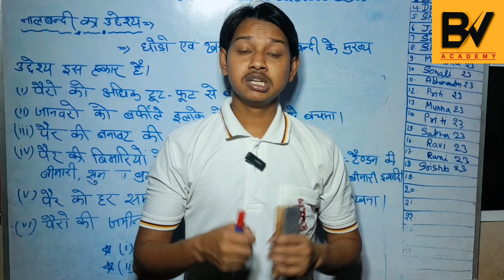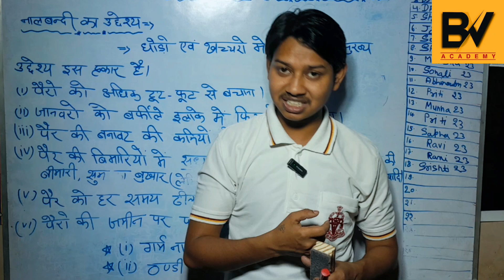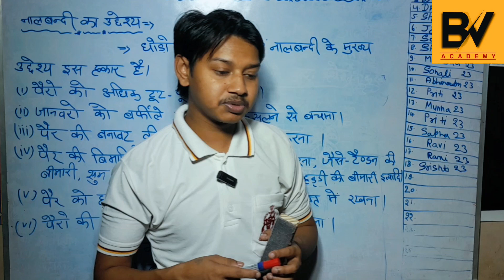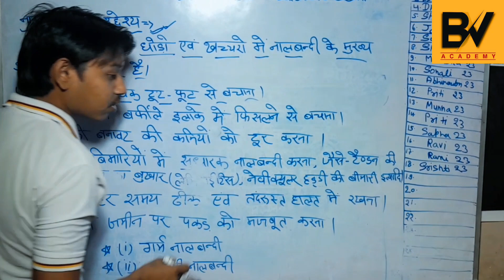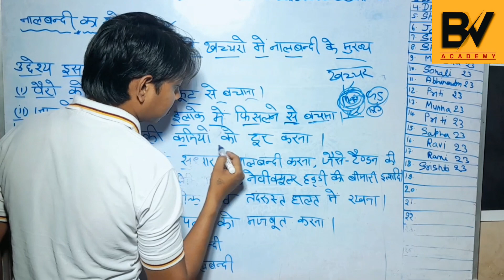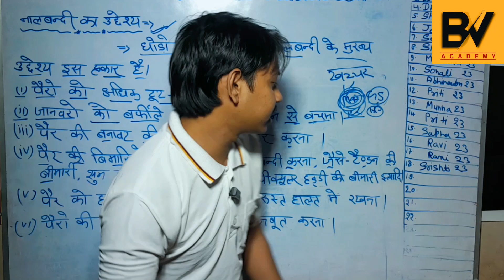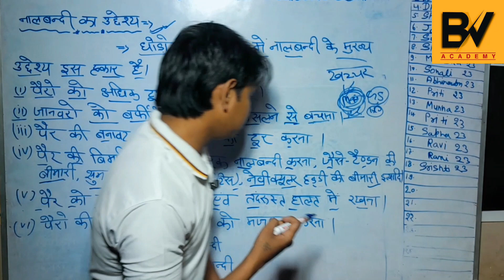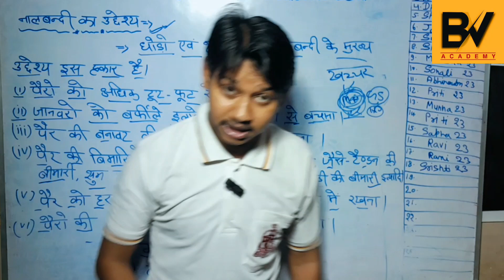Birender sir||नालबंदी के उद्देश्य|| Naal Bandi kya hai||Special syllabus RVC/R&V NCC Class first.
नालबंदी के उद्देश्य|| Naal Bandi kya hai||Special syllabus RVC/R&V NCC Class first